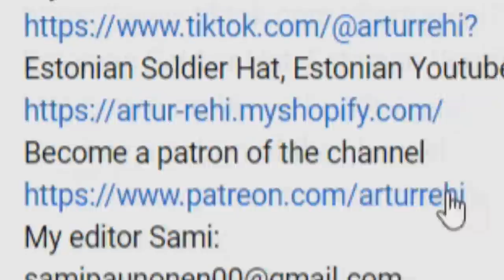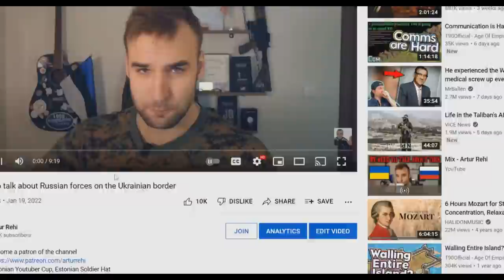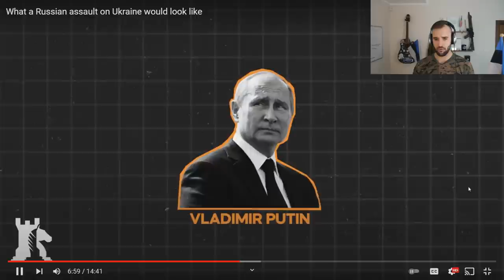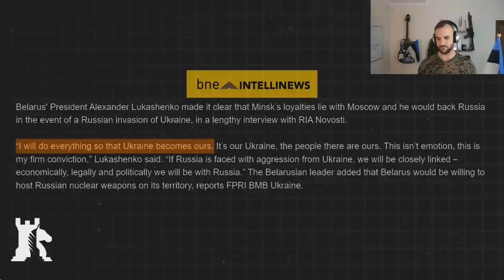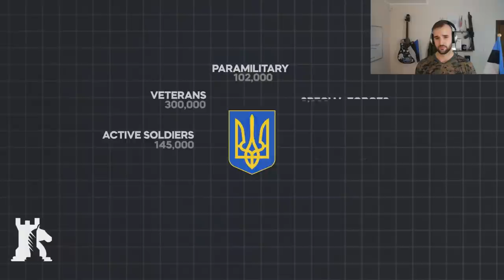When will it happen?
Bye bye!